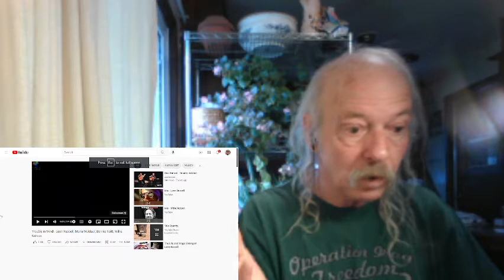Leon Russell, Maria Muldaur, Bonnie Raitt, & Willie Nelson Trouble In Mind REACTION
from unknown '70s TV show